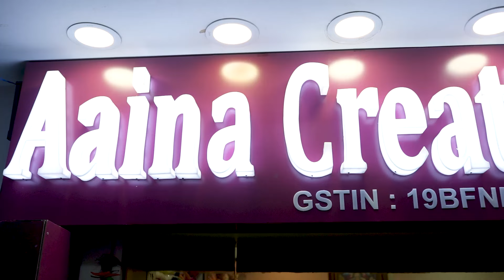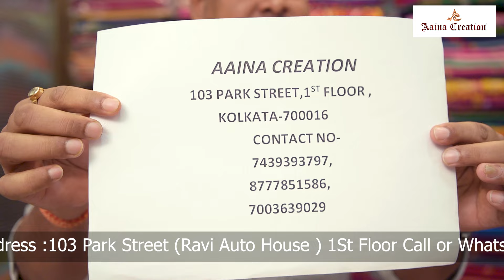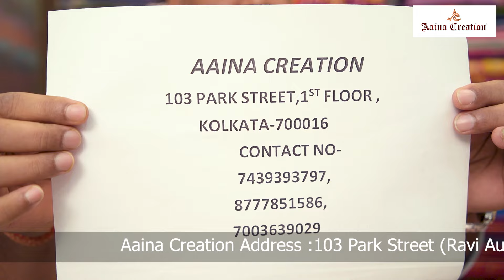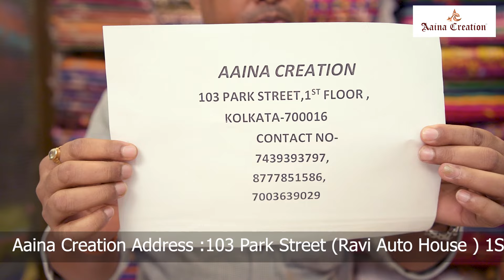Designer Sarees Manufacturer and Wholesaler in Kolkata! Aaina Creation Kolkata!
Shop Name      : Aaina Creation
Address            : 103  (Ravi Auto House )
Address              Park Street  1st Floor
                              Kolkata - 700016
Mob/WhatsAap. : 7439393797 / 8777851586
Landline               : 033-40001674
                                (Landmark ) Beside Siddha Point

GSTIN                    19BFNPS5384C1ZX

*** And Burra Bazar **

                             Shop No. : B-5 & 7, 1st Floor
                             Burra Bazar. Kolkata-700007
                              ( landmark-ICICI Bank, kalakar street )

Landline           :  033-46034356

GSTIN                 19BFNPS5384C1ZX